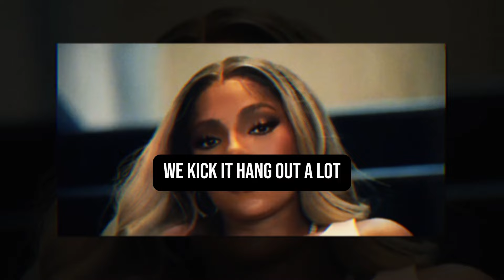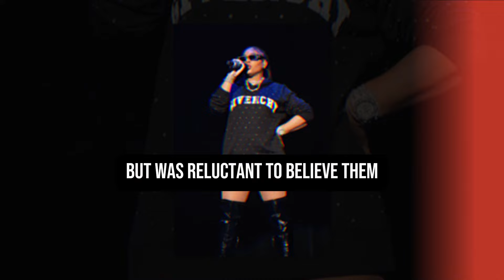SHOCKING: Ashanti SLAMS Nelly's EX For EXPOSING Nelly | Nelly Cheated On Ex With Pregnant Ashanti?